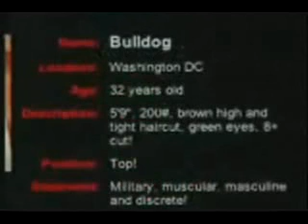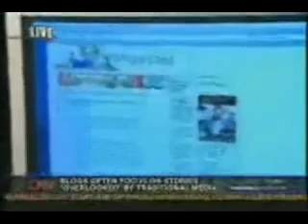Media Operatives Media on Jeff Gannon Part 1